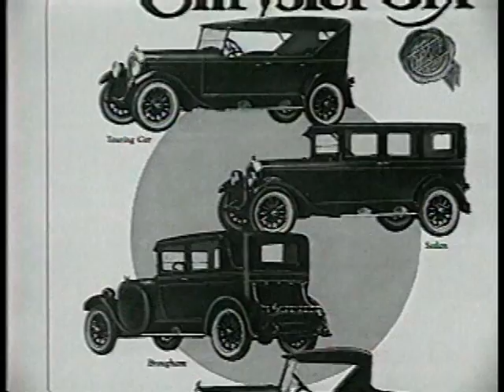Chrysler Brand Video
This is a history and brand vision video for Chrysler when I served as Vice President and General Manager of Chrysler and Jeep Divisions.